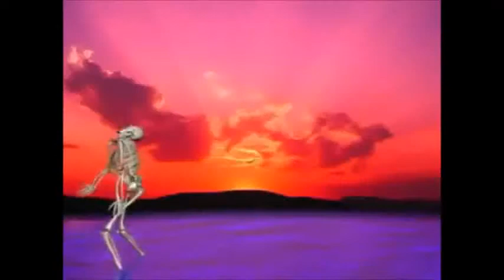INSIDE OF EVERYONE THERES A SPOOKY SKELETON WAITING TO ESCAPE